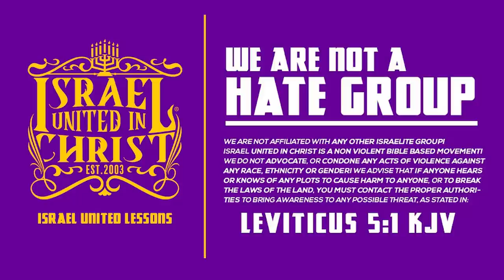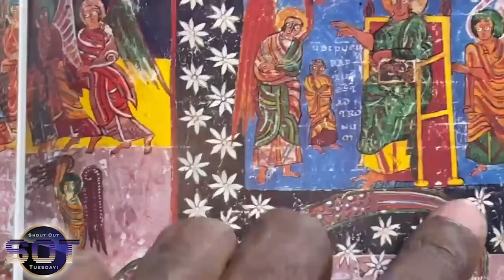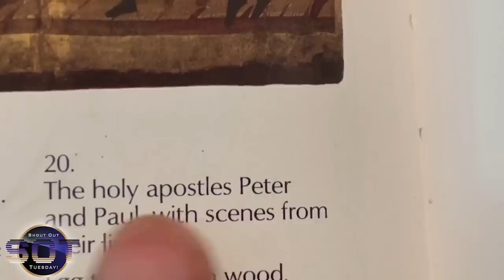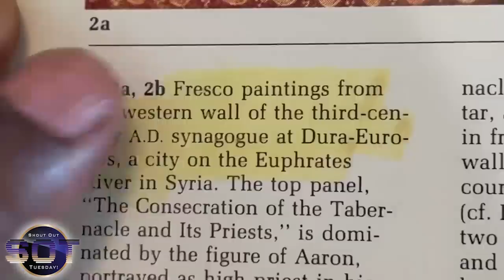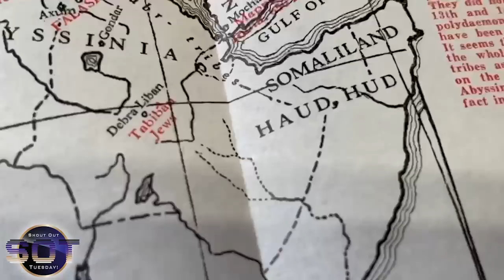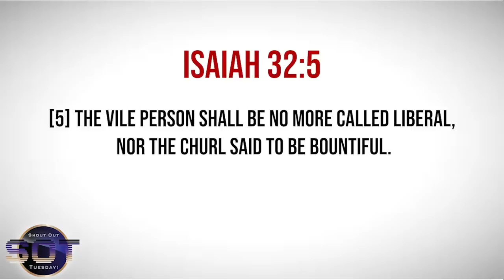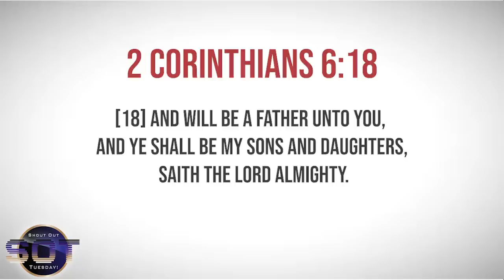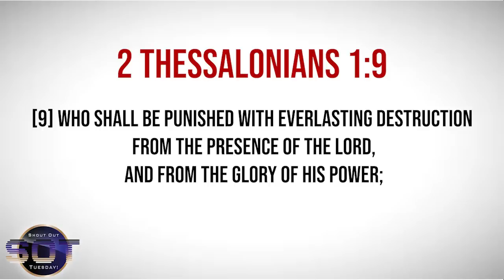ShoutOutTuesday Presents | Black Woman Curses Yt Folks Out in City Council